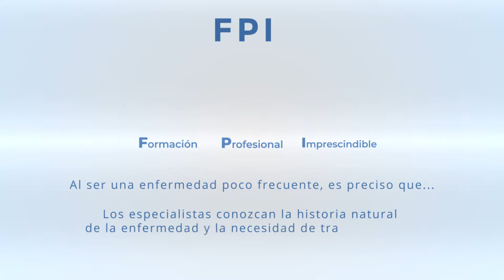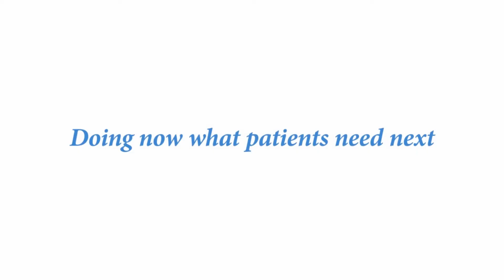Por un diagnóstico precoz de la FPI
Conoce las claves de la campaña EscuchaMisPulmones, una iniciativa impulsada por la Asociación Familiares y Pacientes de Fibrosis Pulmonar Idiopática (AFEFPI) y Roche que aboga por el diagnóstico precoz, y por fomentar la formación de los profesionales y pacientes con el fin de detectar a tiempo la enfermedad y frenar su evolución.